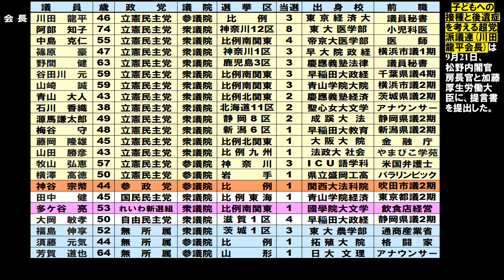川田龍平 神谷宗幣 議連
子どもへの接種と後遺症を考える超党派議連(川田龍平会長)は9月21日、松野内閣官房長官と加藤厚生労働大臣に、提言書を提出した。羽生田俊厚生労働副大臣らが受け取った。
篠原豪　野間健　谷田川元　山崎誠　青山大人　石川香織　源馬謙太郎　梅谷守　藤岡隆雄　山田勝彦　牧山弘恵　横澤高徳　田中健　大岡敏孝　福島伸享　須藤元気　芳賀道也

ローレンス綾子　安達悠司　伊東万美子　伊藤正哉　稲葉継男　遠藤弘樹　加藤充也　河西泉緒　河野禎史　海老克昌　菊池政也　窪山紗和子　広江めぐみ　荒牧国晴　高井千歳　高野由里子　黒木明　今村幸史　砂畑まみ恵　坂上仁志　山本貴史　秋山良治　重松雄子　小林直美　昇拓真　新倉哲郎　西村しのぶ　先沖仁志　浅井千晴　前田敬孝　大隈広郷　大石健一　大村小太郎　中条栄太郎　中村麻美　椎名亮太　渡辺知彦　藤村晃子　白鳥顕志　八木邦靖　尾方綾子　片岡真　堀江珠恵　野中慎介　野中しんすけ　油谷聖一郎